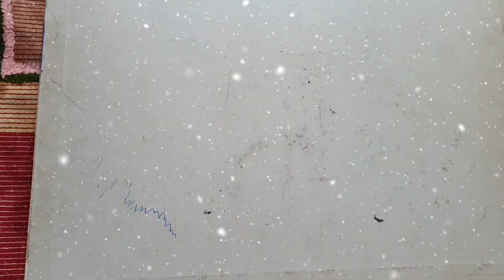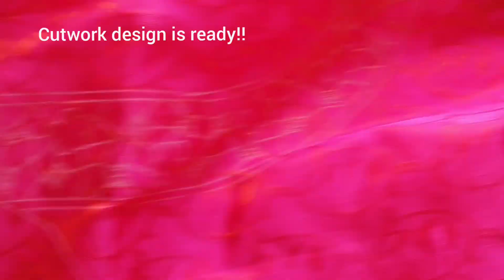TRACING AARI CUTWORK DESIGN TO FABRIC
In this video you can easily learn how to trace aari designs to fabric with carbon paper. This is an intricate and trending design that all wish to do. Hope you all like it!!